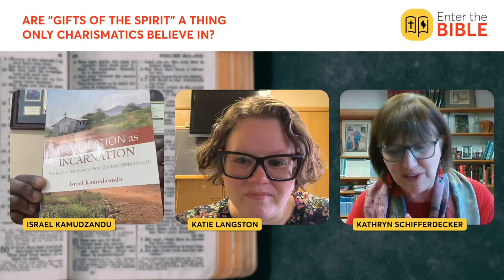6:123 Are "Gifts of the Spirit" a Thing Only Charismatics Believe in?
Ever wondered about Christianity's remarkable expansion in the global South and why studying the Bible there is so vital? Explore these intriguing topics with Katie Langston, Kathryn Schifferdecker, and Israel Kamudzandu as they uncover profound insights in their engaging conversation.

Guest Dr. Israel Kamudzandu is the Associate Professor of New Testament Studies and Lindsey P. Pherigo Chair at Saint Paul School of Theology, Kansas City, Missouri. Kamudzandu has a Ph.D. in New Testament Biblical Interpretation from Brite Divinity School.